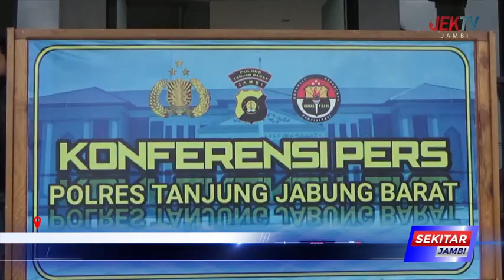POLRES TANJAB BARAT UNGKAP 1043 81 GRAM BRUTO SABU DAN SATU TERSANGKA